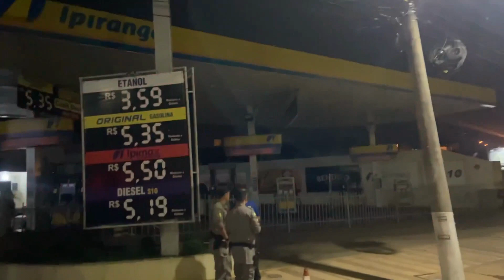Um acidente deixou três adolescentes gravemente feridos, na Av: Brasil Sul, em Anápolis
GRAVE ACIDENTE NA BRASIL SUL, DEIXOU 03 ADOLESCENTES FERIDOS

Um grave acidente foi registrado na noite desta quarta (14) em Anápolis. Segundo informações o condutor pegou o carro escondido da mãe para ir pra escola com os amigos. Na volta o motorista perdeu o controle do veículo s bateu num poste na Av. Brasil Sul próximo a CEF/Mozart Soares.
O corpo de bombeiros foi acionado para socorrer as vítimas, um dos meninos foi levado em estado grave ao HEANA.